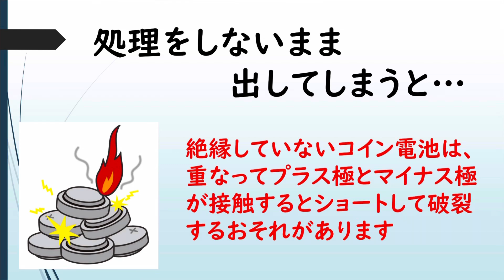コイン電池をごみ集積所に出せるようになります